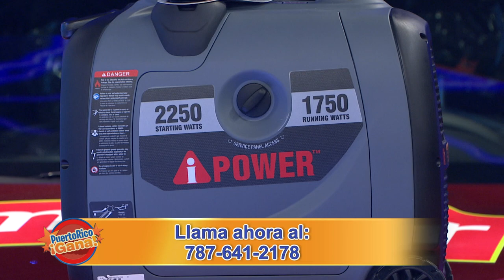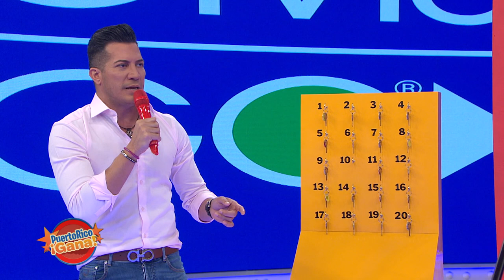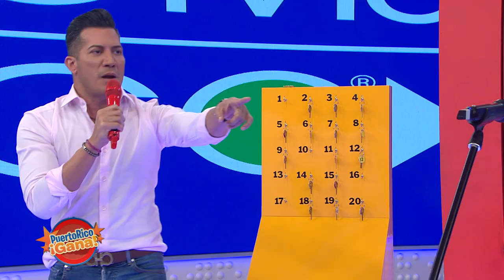05 PR GANA 05 31 21